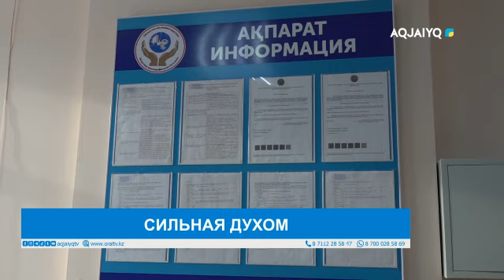СИЛЬНАЯ ДУХОМ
aqjai'yq телеарнасы